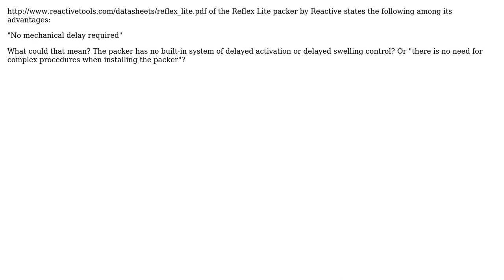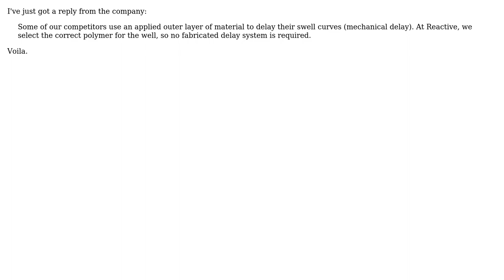Engineering: Meaning of "no mechanical delay required" in packer description (oil drilling)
With thanks & praise to God, and with thanks to the many people who have made this project possible! You are responsible for your own actions.